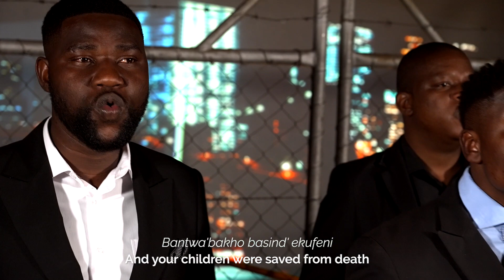[OFFICIAL VIDEO] Thixo Wasemazulwini - Revealed Family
Thixo Wasemazulwini (Lord of the heavens), words of the song performed by Revealed Family. May you be spiritually uplifted as you listen to the beautiful rendition. Revealed Family hails from Zimbabwe, Africa. Be Blessed!

Follow NZC Media on Facebook.

Intro Track
Track: Rome